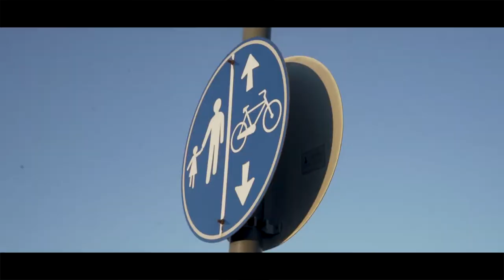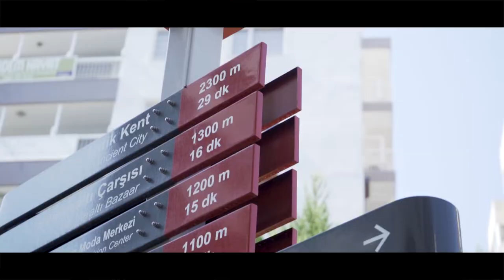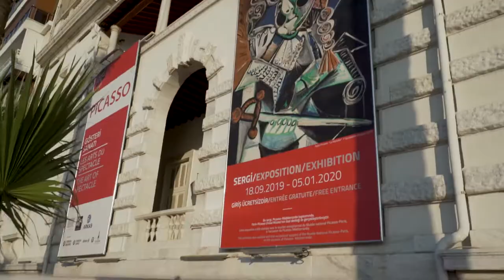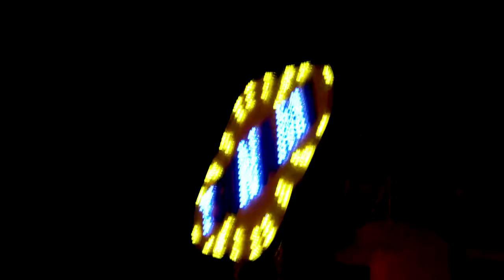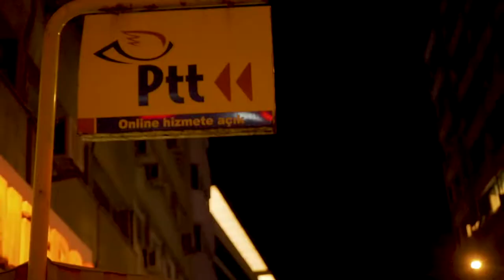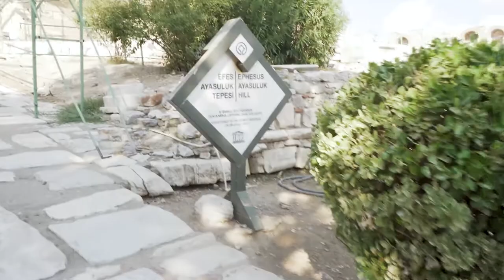İzmir'i Keşfetmek | Cinematic Vlog | ŞİRİNCE, SELÇUK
Herkese merhaba!  Kız arkadaşımla 7. yılımızı kutlamak için İstanbul'dan arabaya atlayıp İzmir'e doğru yola çıktık. İlk durağımız olan İzmir'de bol bol yürüyüş yapıp her yerini gezip kordon çimlerde oturup izmir kokoreçlerinden tadıp, Hanımağa pasajında taze midye dolması yiyip oradan kordonda tekrar yürüyüş yapıp meşhur dillere destan İzmir kumrularından tattık.
İzmir'e veda ederken ikinci durağımız olan Selçuk'a doğru tekrar yola çıktık. Selçuk Kalesi, Meryem Ana Kilisesi, Efes Antik Kenti'nde görkemli yapıları gezdik. Ardından Selçuk'a da veda ederek Ege turumuzun son durağı olan Şirince Köyü'ne geldik.

20'lik Diş Çektirmek. (Doktor Tavsiyeleri İçerir)